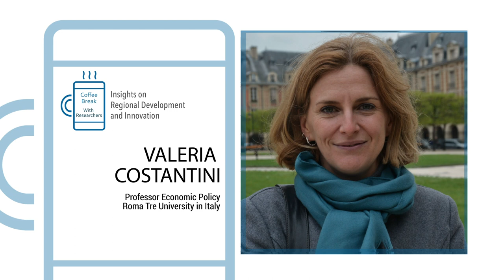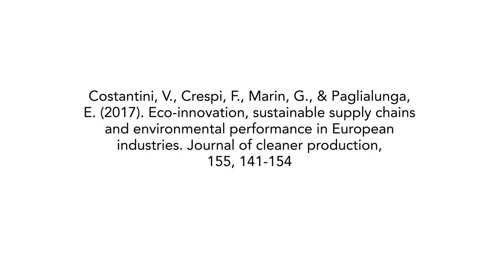Valeria Costantini: Eco-innovation, sustainable supply chains and environmental performance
The introduction and adoption of green technologies are considered the most cost effective way to reduce environmental pressure without compromising economic competitiveness. The scientific literature has emphasized the crucial role played by diffusion pathways of green technologies along the supply value chain, but empirical quantitative findings on the effectiveness of green technologies in improving environmental performance are scarce. The objective of this paper is to highlight the role of inter-sectoral linkages in shaping the influence played by eco-innovations on sectoral environmental performance. Empirical findings show that both the direct and indirect effects of ecoinnovations help reduce environmental stress and that the strength of these impacts varies across the value chain depending on the technology adopted and the type of pollutant under scrutiny. The main implications we can deduce are that, first both corporate and policy governance strategies should specifically address the goal of maximizing environmental gains that can be achieved through the development and adoption of clean technologies along the supply chain, and second both strategies should be coordinated in order to minimize the costs for reducing environmental pressures.

Reference
Costantini, V., Crespi, F., Marin, G., & Paglialunga, E. (2017). Eco-innovation, sustainable supply chains and environmental performance in European industries. Journal of cleaner production, 155, 141-154.

Researcher
Valeria Costantini
Professor Economic Policy, Roma Tre University, Italy